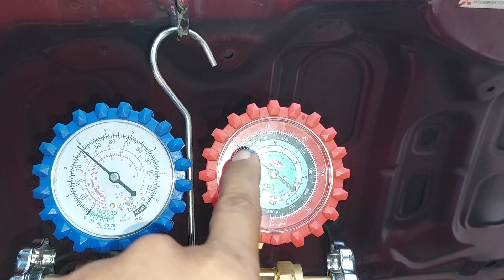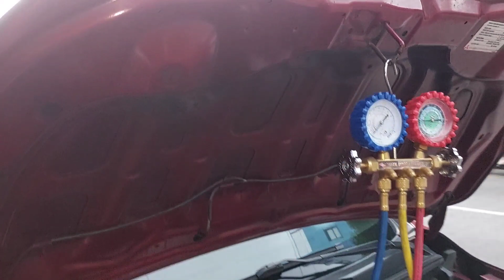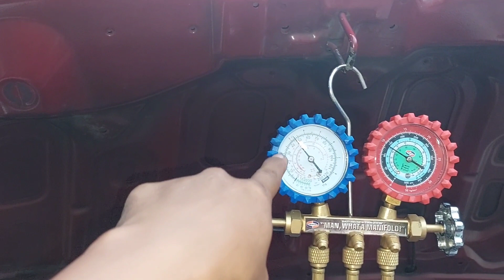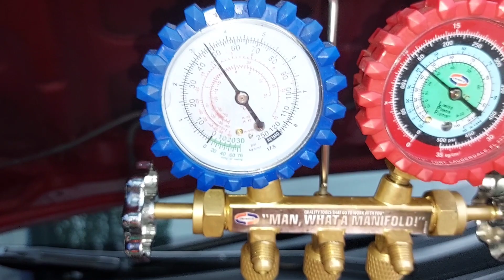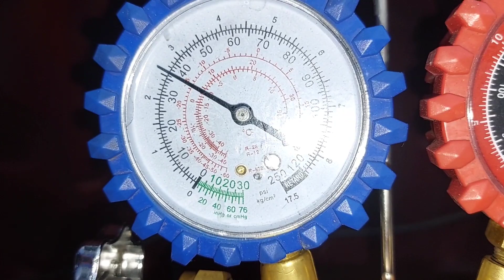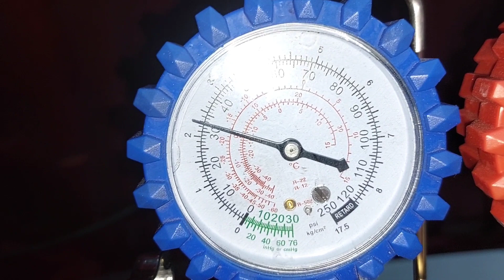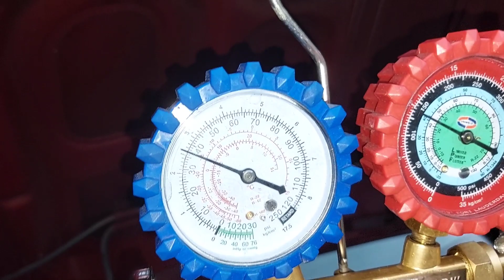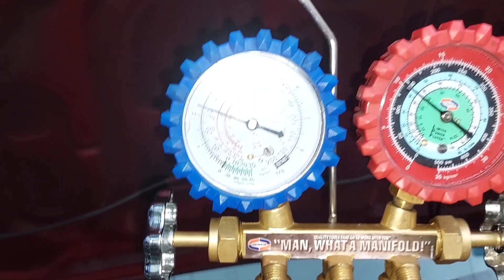Tips: Bago na ang compressor at bago na termistor ayaw parin mag automatic?Mitsubishi Mirage 2016